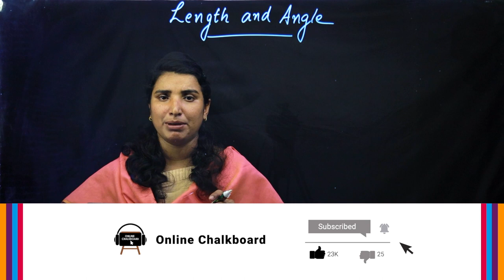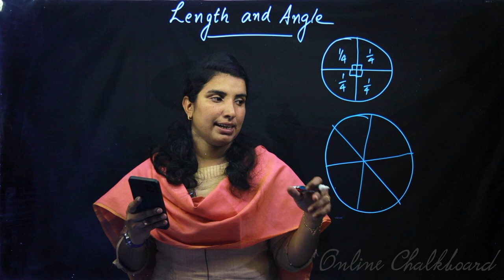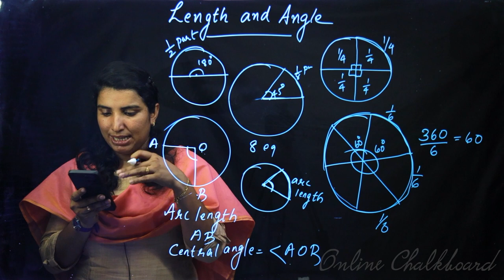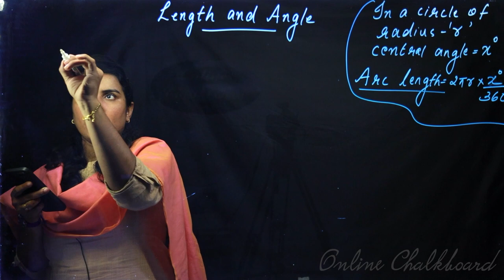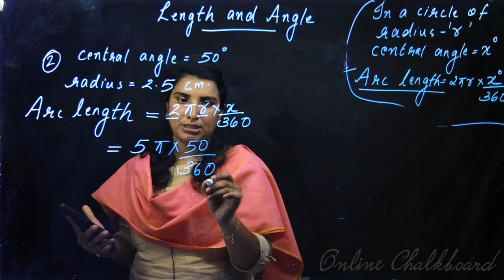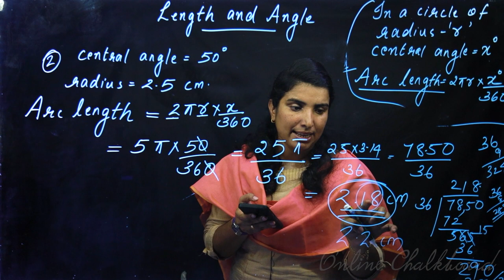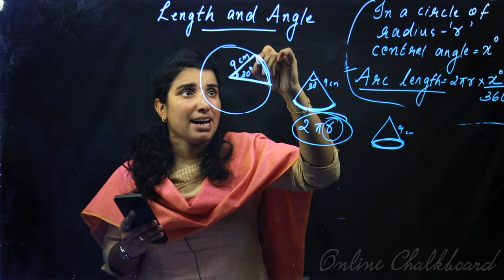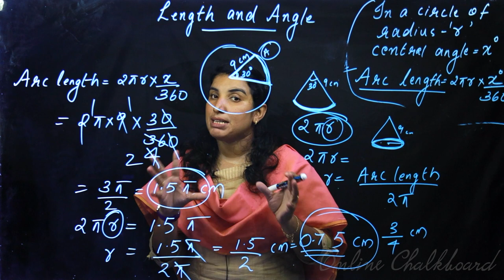Class 9 | MATHS | Chapter 9 - Circle Measures - Part 10 | SCERT | Kite Victers | Aimy Mathew